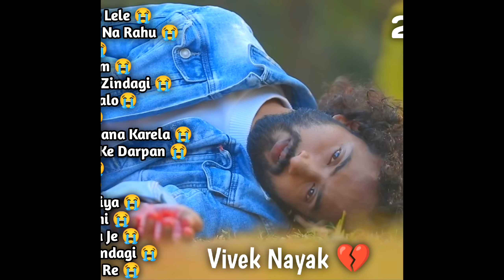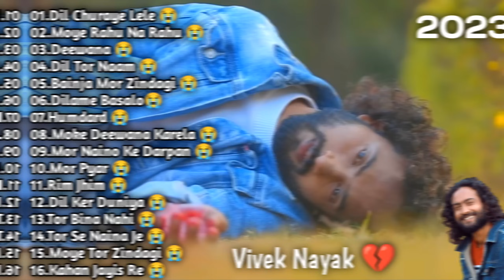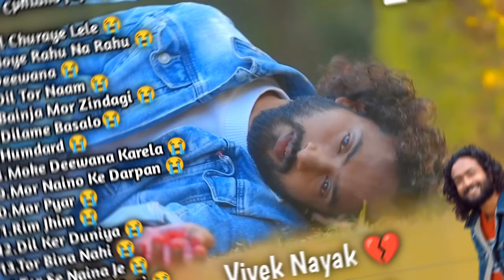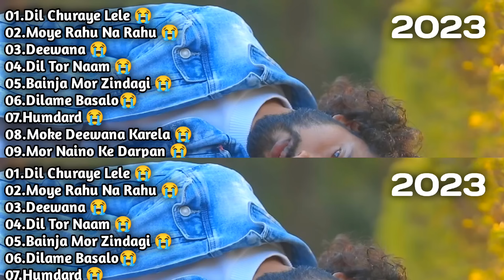💔 Bewafa Trending Song Singer-Vivek Nayak 😭 || Non Stop Sad 😢 Song Collection || 1 Hour Road Trip 😭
Me Vivek Nayak ap sabon ke bich me or ek New Nagpuri Trending Song Singer-Vivek Nayak Song leke aaya hu agar mere ye songs collection acha Lage to please support Karo Bhai log like Comment share karne na bhule please bohot pyar do or Dil se support Karo Bhai log Vivek Nayak Song Collection ko 💔💔😭💔😭💘😢😢🎸😢😍💔😍💔💚💘🎸🩷🎸🩷💗🫣💞🥰🎸😢❤️😭💘😭🎸😢🎸😭🎸😭😍😢💚💔💚💘🫣💘🫣💘🩷🎸🩷🎸💚💔😍😢💘😭💘❤️🎸😢😍💔💚🙃🫣🎸🩷😍🩷🎸🩷🎸😍😢🎸😭😭💔😭💔😭💘😭🎸😢😍💔💚🎸🩷😍😍🎸🫣🎸🩷🎸🩷🎸🫣💘😍💞🎸❤️💘❤️💔❤️💘❤️😢🎸😢🎸😭🎸😭🎸😢💓💔⚛️🙃⚛️🙃⚛️💗⚛️💞😍💔🎸😢💘😭💔😭💔😭😭😢🎸💔😍💔🫣🎸😃😍🩷🎸💚💔😍😢🎸😭💔😭💘😭🎸💞😍🙃🫣💗😃💓😃💓⚛️🙃💓🥰🎸❤️💘❤️💘❤️💘❤️🎸🥰💯🙃⚛️💗😃💓🩷🎸🫣💘😍🥰💘😭💔😭💘😢🎸😢😍💔💚💘🩷😍🩷😍🫣💘😍💔💘❤️💔💔😭😭😢😭